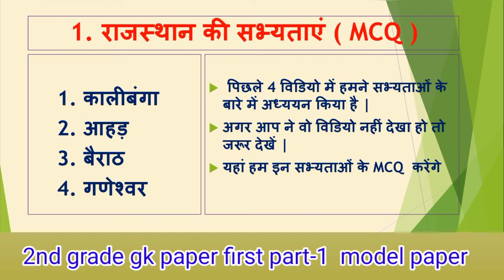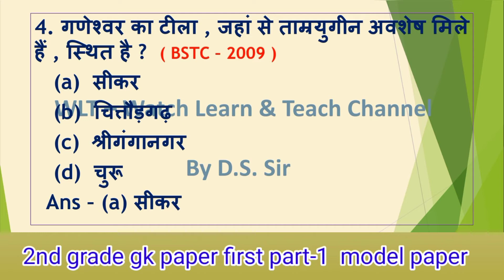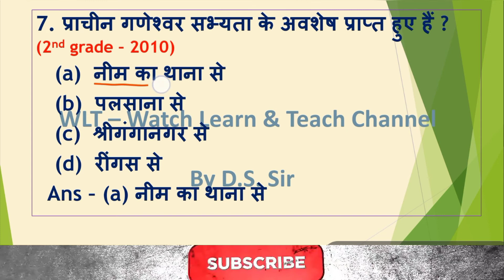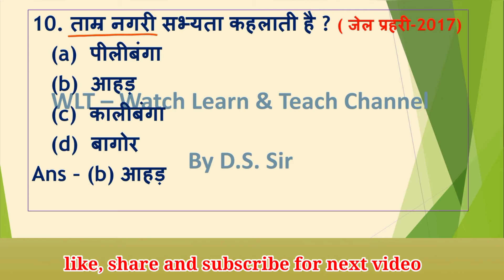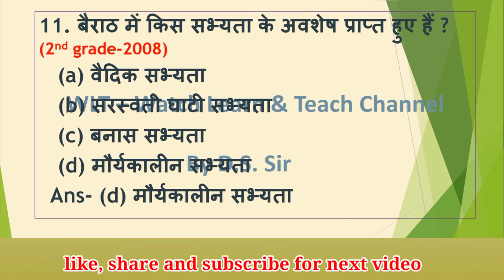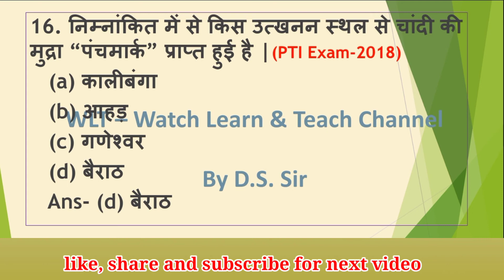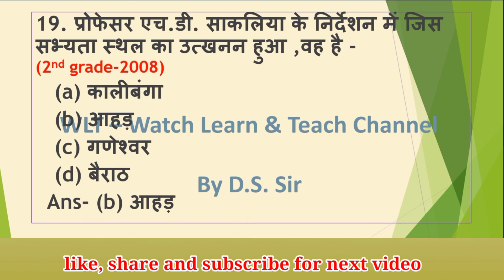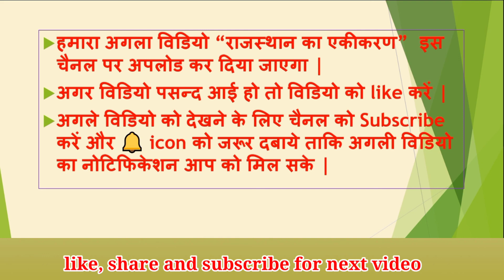2nd grade gk 1st paper | राजस्थान की सभ्यताएं - मॉडल प्रश्न | 2nd grade gk classes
Channel Name:- WLT-watch learn teach
Introduction our channel
                                        स्वागत है आपका हमारे चैनल WLT-watch learn teach अर्थात देखना ,सीखना और सिखाना। ये चैनल आपकी नॉलेज बढाने और आने वाले एग्जाम को fight करने के लिए बनाया गया है, जैसे कि आने वाली सेकंड ग्रेड भर्ती और कंप्यूटर अनुदेशक भर्ती, ऐसी कई वेकेंसी में ये नॉलेज आपके लाइफ टाइम काम आने वाली है । इसलिए इस चैनल में जो भी वीडियो आपके लिए बनाए जाए , उन्हें मन लगा कर पढ़े।
धन्यवाद.
2nd grade gk 1st paper | राजस्थान की सभ्यताएं - मॉडल प्रश्न | 2nd grade gk classes
*2nd grade paper first part-1 classes schedule
1.राजस्थान की सभ्यताएं पार्ट -1: कालीबंगा सभ्यता (Time:6.00 A.M)(1 Dec 2021)
2.राजस्थान की सभ्यताएं पार्ट -2 : आहड़ सभ्यता (Time:6.00 A.M)(3 Dec 2021)
3.राजस्थान की सभ्यताएं पार्ट -3 : बैराठ सभ्यता (Time:6.00 A.M)(5 Dec 2021)
4.राजस्थान की सभ्यताएं पार्ट - 4 : गणेश्वर सभ्यता (Time:6.00 A.M)(7 Dec 2021)
5.राजस्थान की सभ्यताएं पार्ट - 5 : मॉडल प्रश्न पत्र(Time:6.00 A.M)(9 Dec 2021)

In this discuss on this topic:-
2nd grade psychology syllabus in hindi
rpsc 2nd grade  psychology syllabus
2nd grade gk 1st paper
2nd grade ki taiyari kaise kare
2nd grade rajasthan gk
psycho with ds sir
rpsc gk syllabus
rajasthan gk
2nd grade
1st grade
rpsc